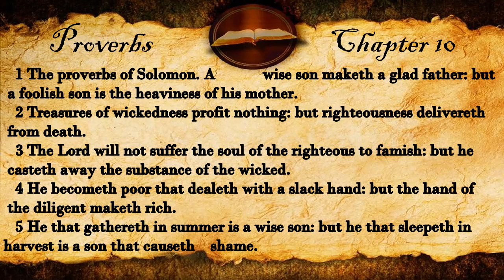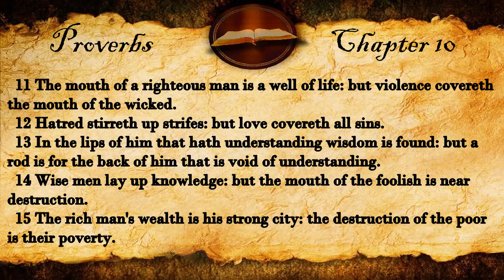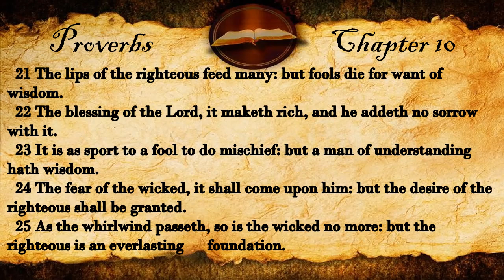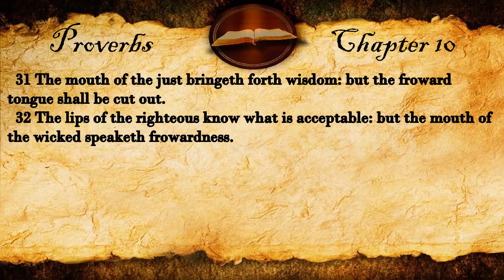Proverbs Chapter 10 | KJV Audio (With Text)